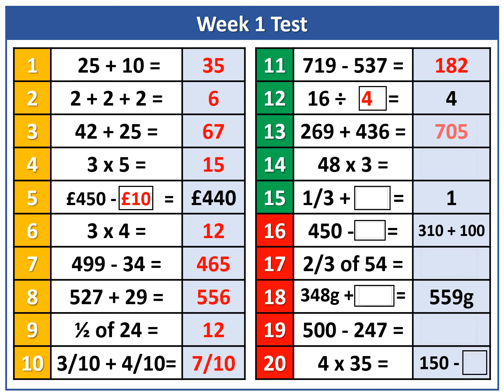Year 3 Summer Arithmetic